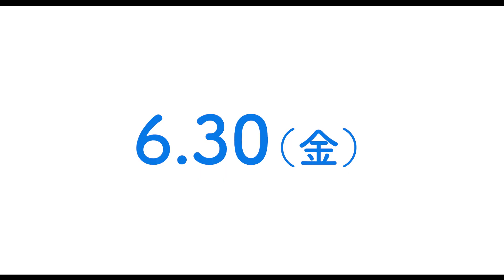『オレンジ・ランプ』特報映像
貫地谷しほりと和田正人がW主演を務める映画『オレンジ・ランプ』の公開日が6月30日に決定し、ポスタービジュアルと特報映像が公開された。

■公開情報
『オレンジ・ランプ』
6月30日（金）全国公開
出演：貫地谷しほり、和田正人、伊嵜充則、山田雅人、赤間麻里子、赤井英和、中尾ミエ
監督：三原光尋
企画・原作・プロデュース：山国秀幸
脚本：金杉弘子、山国秀幸
配給：ギャガ
製作：「オレンジ・ランプ」製作委員会
©︎2022 『オレンジ・ランプ』製作委員会